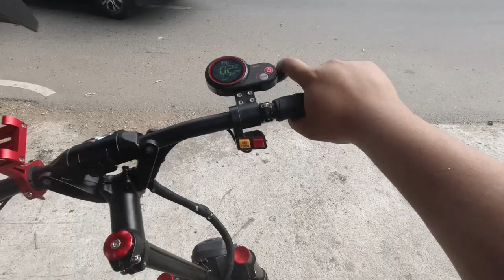1ST RIDE | DUALTRON ULTRA V2 | DD MONSTER V2 | EKS VLOG 1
Introducing the BATTMEN, the scooter bois of Metro Manila! Join us, Mau and Bice, as we explore the world of electric scooters. This vlog is to show exactly what it’s like to be first-time scooter riders - discovering the ins and outs of owning a scoot. Watch our first ride as we test the Dualtron and the DD Monster off-road!
Ride Location:
Wawa Dam, Rizal
Angat Dam, Bulacan